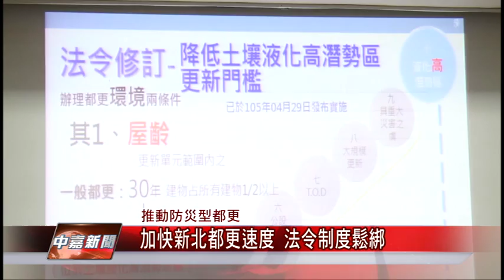1050620【中嘉新聞】加快新北都更速度 法令制度鬆綁